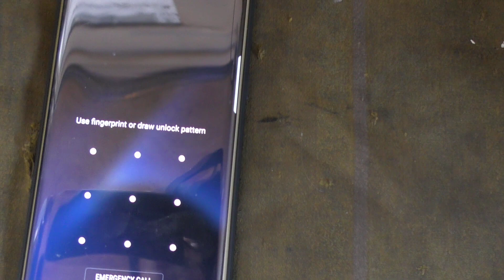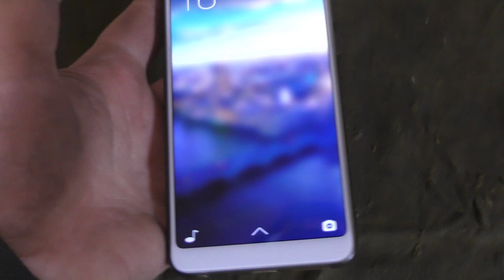Нашел телефон андроид что сделать чтобы не нашли